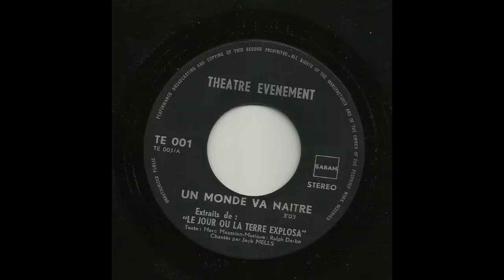Jack Mells Un monde va naitre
Found this Belgian 7 inch , doesn't know much about it,  the music is from a theater performance " le jour ou la terre explosa", written by Marc Maussion , also known from "Messe Blanche" . The cover art is made by Siraut who also made the cover for the Messe Blanche single. Sung by Jack Mels.